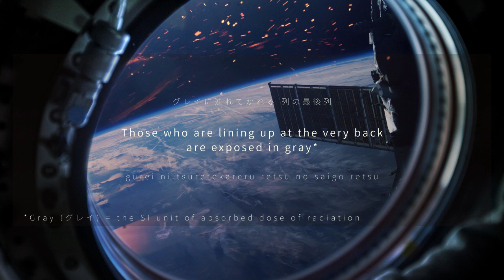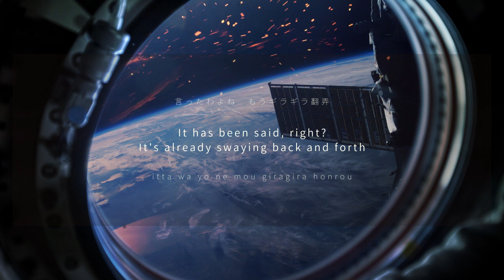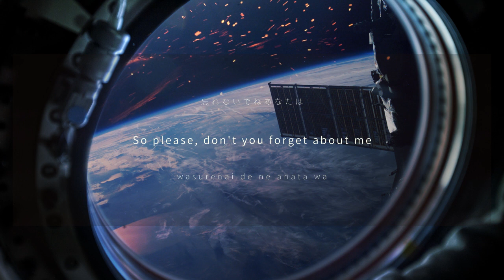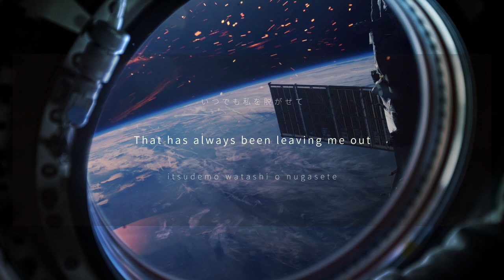DISH// - Uchuusen 「宇宙船」 (Kan/Rom/Eng Lyrics)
This song is written in an alien language that only Takumi can understand. 😂 The lyrics are so abstract and there are a lot of space jargons, so don't take my word for it. I feel like I made a lot of misinterpretations 😂😂
Songs are not really meant to be understood anyway, let's just enjoy the melody ❤️💖

~ sakura 🌸